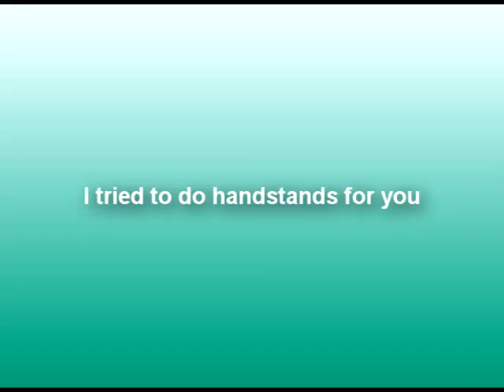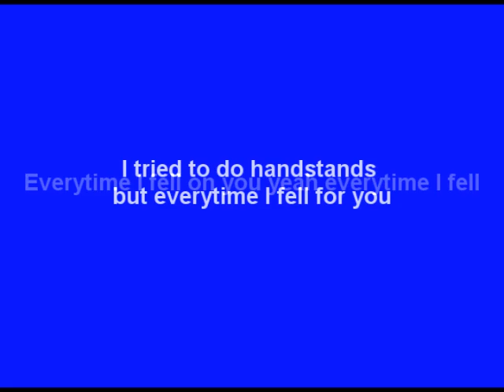(24) Chairlift - Bruises lyrics feat. new iPod nano chromatic iPod 歌可以這樣玩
Song: Bruises by Chairlift
From their album "Does You Inspire You."

Thanks for Support Q story

Lyrics:
I tried to do handstands for you
I tried to do headstands for you
Everytime I fell you on yeah everytime I fell
But everytime I fell for you
I'm permanently black and blue, permanently blue for you

Everytime I fell on you yeah everytime I fell
I tried to do handstands but everytime I fell for you
I'm permanently black and blue, permanently blue for

You-ooo etc...
For you-ooo etc...
So black and blue-oooo etc...
For you-ooo etc...

I grabbed some frozen strawberries so I could ice your bruisy knees
But frozen things they all unfreeze and now I taste like
All those frozen strawberries I used to chill your bruisy knees,
Hot July ain't good to me
I'm pink and black and blue

I got bruises on my knees for you
And grass stains on my knees for you
Got holes in my new jeans for you
Got pink and black and blue

Got bruises on my knees for you
Got pink and black and blue for

You-ooo etc...
For you-ooo etc.
So black and blue-ooo etc...
For you-oooo etc.

Do-doo-do-do-do

Walk around in Melbourne.
Rides at Dream Festival.
And feel like this song.

iPod 歌可以這樣玩